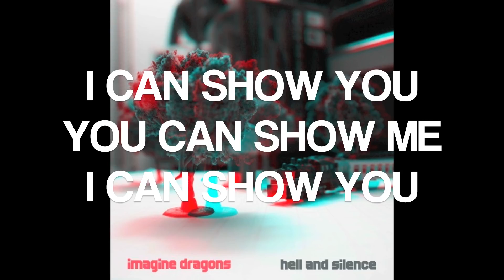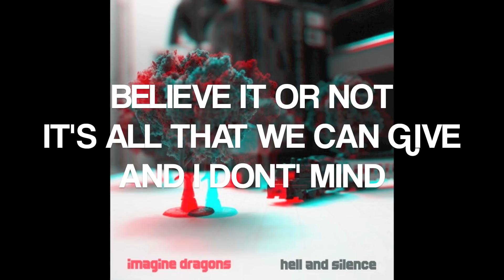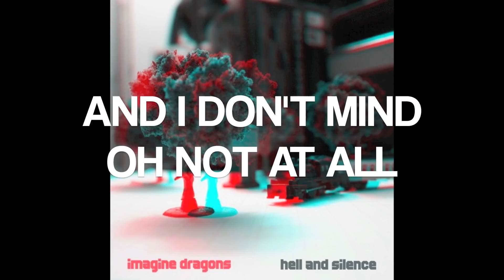Imagine Dragons - I Don't Mind [Lyrics] (Aug 3, 2021)